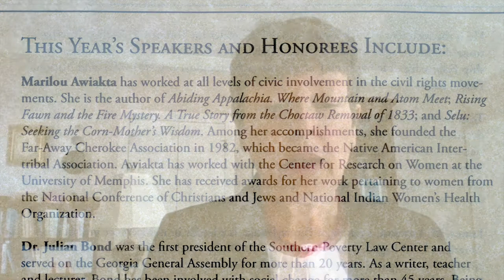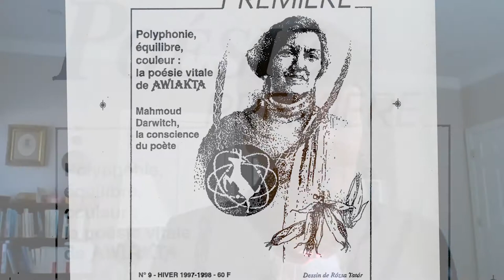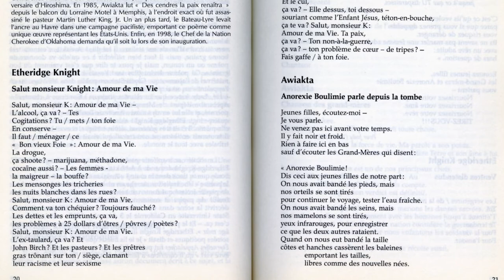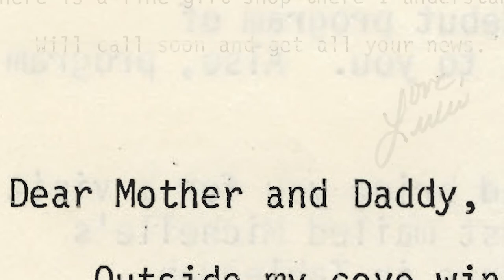Alice-Catherine Carls celebrates Marilou Awiakta